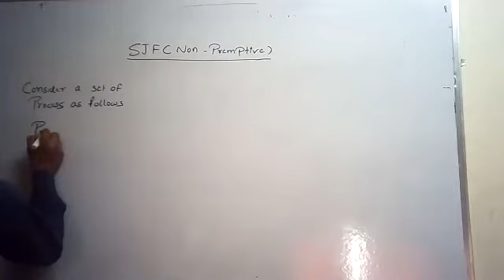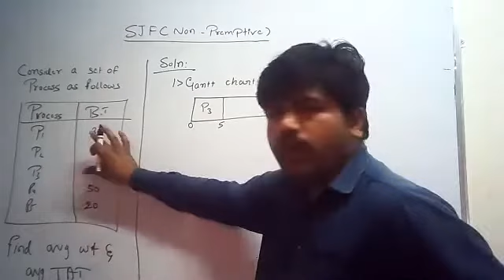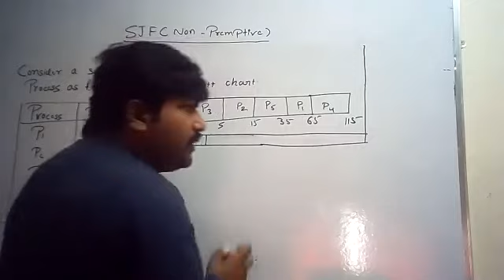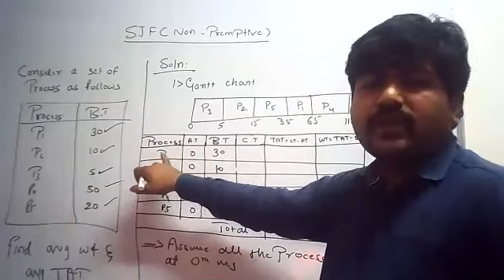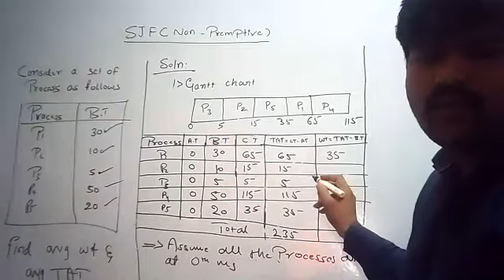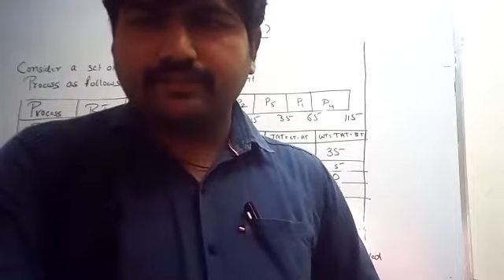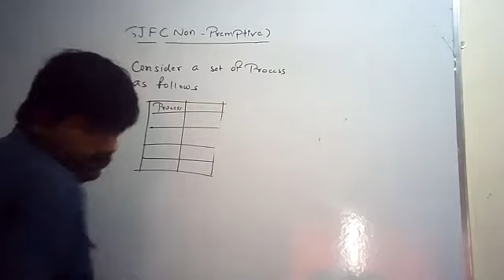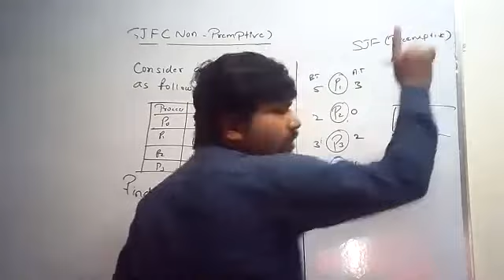SJF (Non preemptive problem 2)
For BCA III sem  Discussed Problem 2